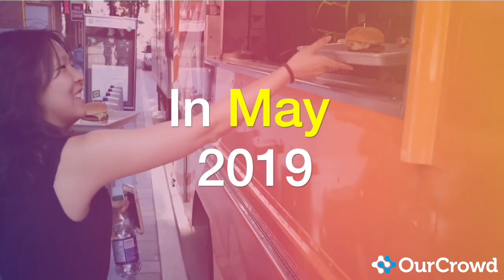Beyond Meat makes its debut on the Nasdaq (BYND)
Portfolio company Beyond Meat makes its debut on the Nasdaq (BYND)